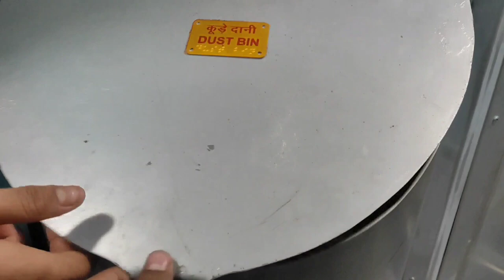Bareilly to Ajmer by Train | Full journey vlog | बरेली से अजमेर दरगाह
Bareilly to Ajmer by Alah hazrat express

14321/14322
14312/14311

ticket price ₹417 from Bareilly to Ajmer

train departure timing from Bareilly 6:35am

total no. of stops station between Bareilly and Ajmer is 28